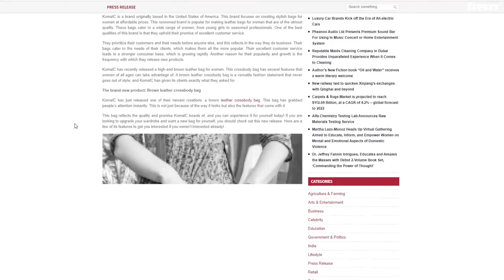Do a press release writing and distribution - Best Press Releases service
Link to this gig:
Do a press release writing and distribution Special discount
Best cheap Press Releases Service
PLEASE READ - Please Message me First If your Release is related to Cryptocurrencies or a similar niche.This listing includes professional copywriting and distributing your press release to Tier 1 News Channels + up to 500 different media outlets.
If you wish to announce or launch anyproduct, service / music event, app, book, BusinessWebsite/Blogor aKickstarter campaign- Then this is the perfect opportunity to get featured on the biggest media outlets inthe world.
Our writers make sure that thepress release will describe your company or organizationand detailing your newsworthy event in a way that grabs attention.
Our writers can createa story that will improveyour brand or persona reputation, get new investors, customers and traffic.
We strive to make the process as simple and minimal for our clients as possible.
Listing includes:
Press ReleaseLinks on ArticleDirectlyto Your Business / Brand /WebsiteAnchor LinksKeywords for SEO
Backlinks for SEOGuaranteed Article on Tier 1 News Channels
FOX - ABC - NBC - CBS & TelemundoUp To500 differentMediaOutletsFast DeliveryDistribution Report:You will receive sophisticated report + analytics.

English